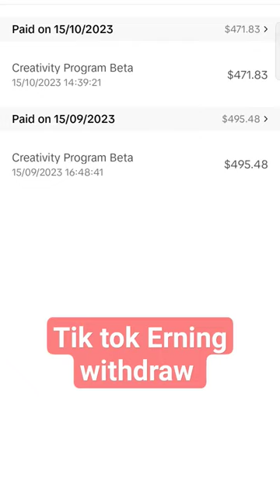Tik Tok Erning withdraw